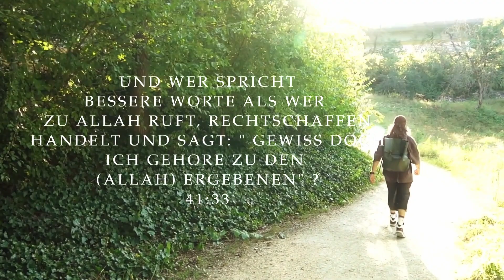Top 5 Widersprüche in der Bibel 😧🧐🫨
🔴WICHTIG: YouTube wird Dir nicht meine NEUESTEN Videos anzeigen, außer Du

AS SALAMU ALAYKUM MEIN NAME IST JIBREEL UND MEIN ZIEL IST ES MENSCHEN ZUM NACHDENKEN ANZUREGEN UND AUS LOGISCHEN PERSPEKTIVEN BETRACHTET DAS LEBEN ZU HINTERFRAGEN IN SHA ALLAH ❤️

Teilt dieses Video damit wir zusammen viele Menschen erreichen ❤️

Eure Meinung und Gedanken sind mir sehr wichtig. Hier wird jeder akzeptiert und wir wachsen zusammen als COMMUNITY und FAMILIE !

Ich freue mich auf eure Kommentare in sha allah ❤️